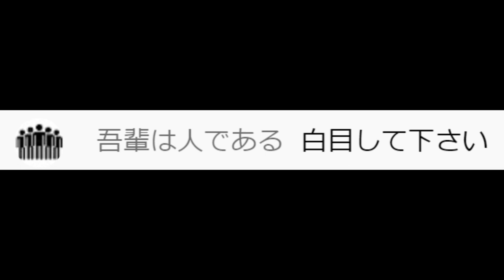【平岩優奈】優奈ちゃん、本気の変顔‼【切り抜き】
平岩優奈さんの超絶かわいいく！面白い！癒され！動画を作ってます！

平岩 優奈（ひらいわ ゆうな、1998年11月21日）は、日本の体操競技選手。東京都練馬区出身。イーグル所属。2014年世界体操競技選手権、2020年東京オリンピック、2021年世界体操競技選手権の日本代表。成立学園高等学校卒業。

2014年と2021年の全日本個人総合選手権で3位、2014年の全日本種目別選手権の平均台で優勝。